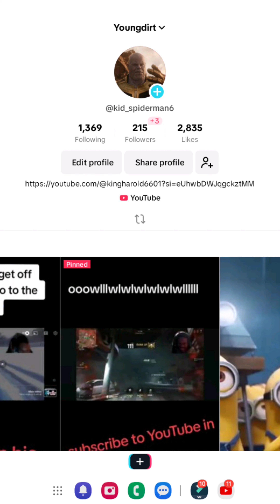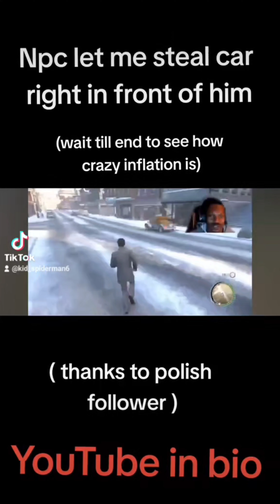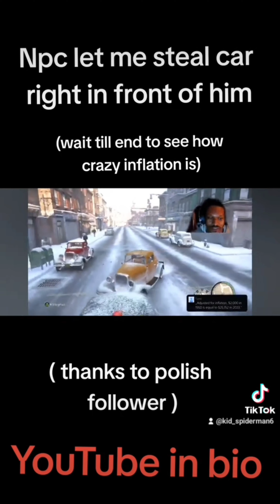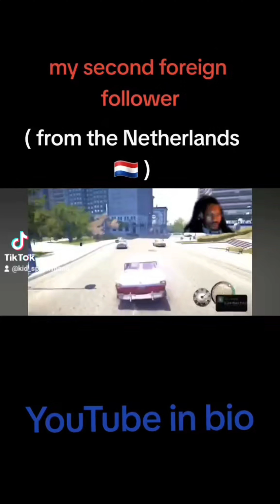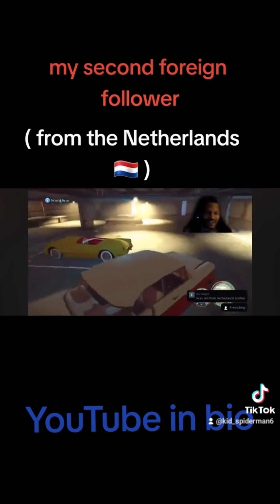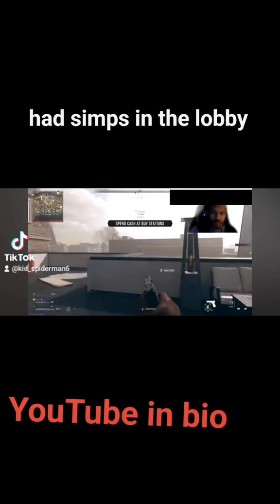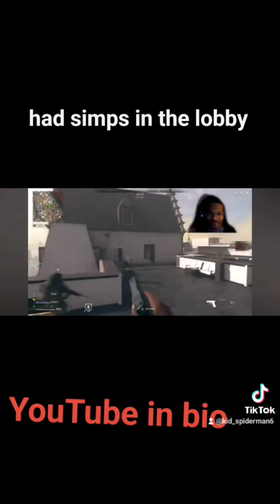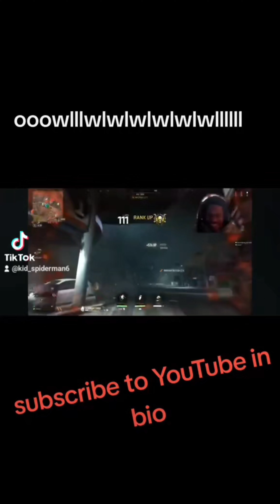TIC TOK GAMING COMPILATION!!!!!!